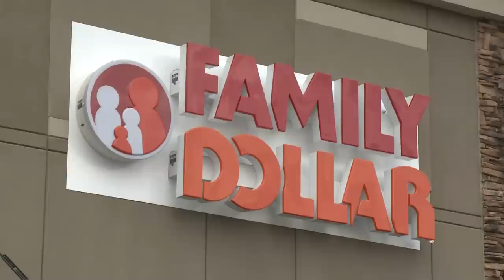2010 Citizens of the Carolinas - Leon & Sandra Levine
Leon and Sandra Levine have been honored as the 2010 Citizens of the Carolinas for their philanthropic efforts and commitment to Charlotte and surrounding communities.